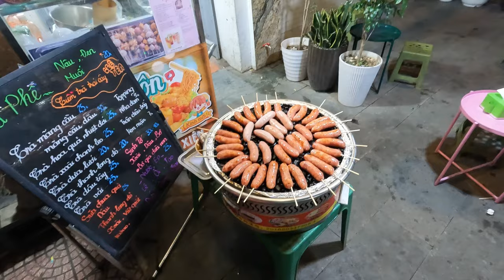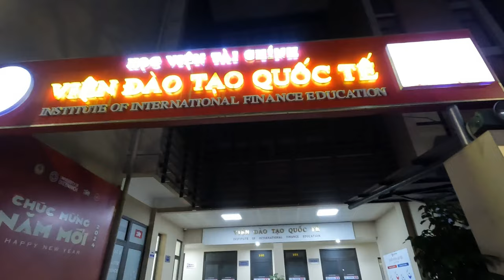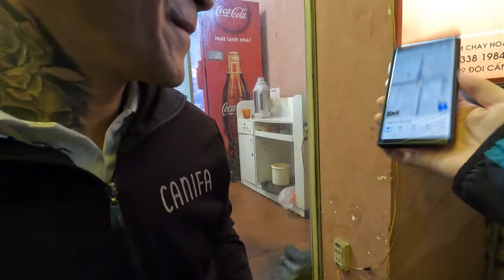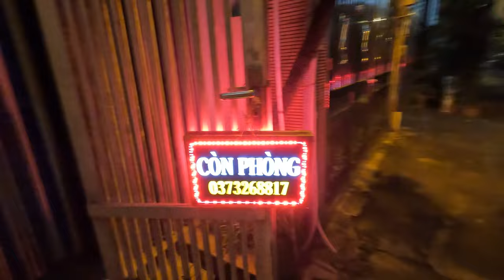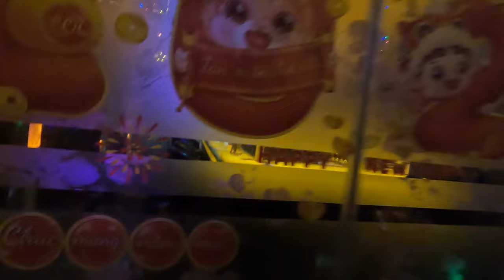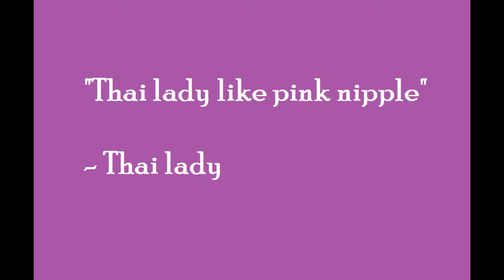Drunk and crazy in Vietnam 🇻🇳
Join me as I drink Vietnamese peach whiskey, make random commentary as I walk around Hanoi and stumble into a Vietnamese bar.